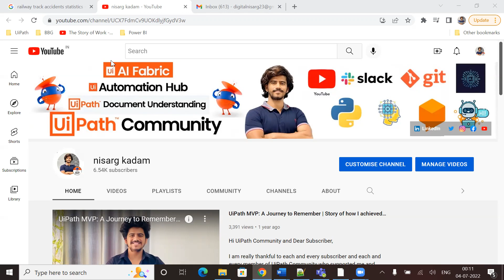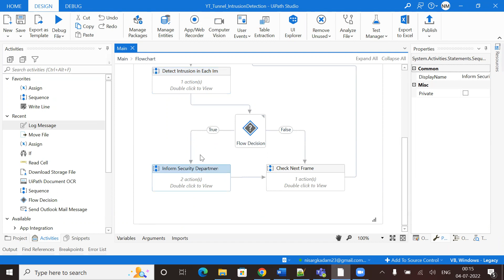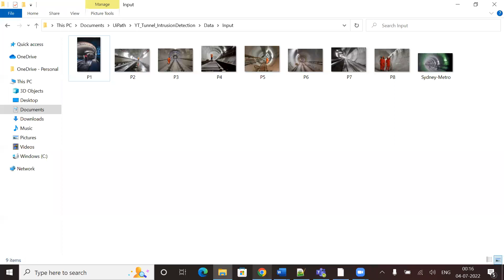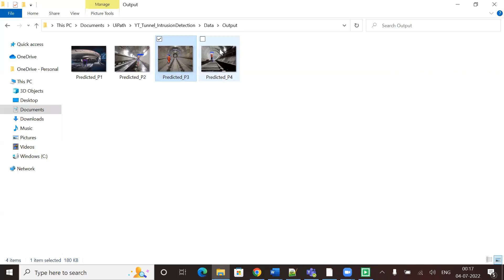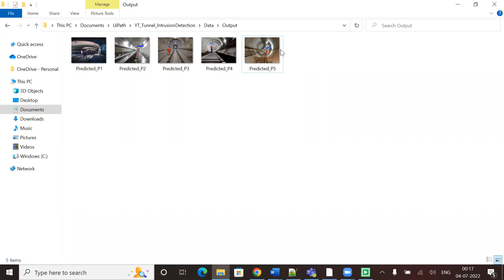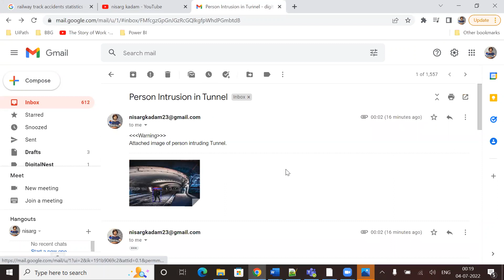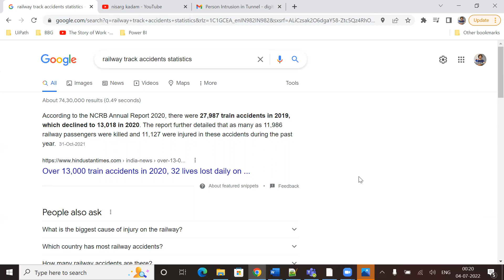Railway Track Intrusion Detection Using UiPath AI Center | Human Detection | Object Detection | ML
Every year thousands of humans die due to railway track crossing accidents or get stuck in train tunnels. To avoid this situation and inform nearest security team immediately before any accident happens we should take an preventive action.

This video helps understand how we can leverage RPA UiPath AI Center product to create a product which acts like a Intrusion detection alert mechanism for increasing security.

I hope you enjoy the video! - Happy Automation.